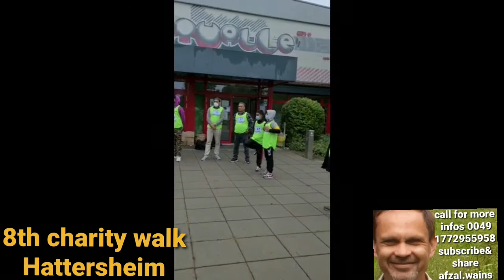German Pakistani charity walk Hattersheim اسلام اور ملک کانام خدمت انسانیت کے جزبے سے کیسے روشن